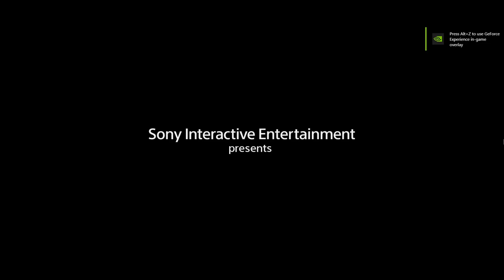Horizon Zero Dawn - PART 1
Join us on an epic journey through the post-apocalyptic world of Horizon Zero Dawn! In this captivating video, we explore the lush landscapes, engage in thrilling battles against colossal machines, and uncover the secrets of the ancient past. Immerse yourself in the stunning visuals and immersive gameplay of this critically acclaimed title from Guerrilla Games. Don't miss out on the adventure - download Horizon Zero Dawn today and embark on your own quest to save humanity!

Credits:-  Guerrilla Games